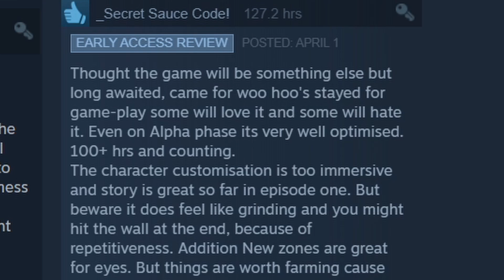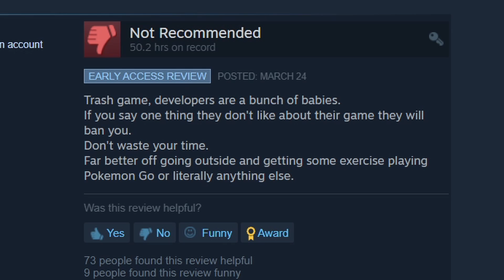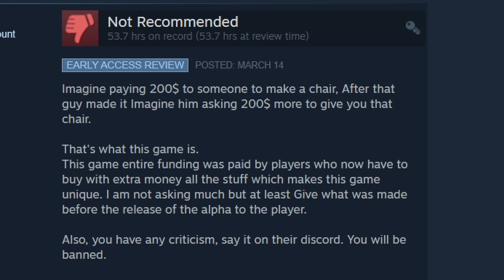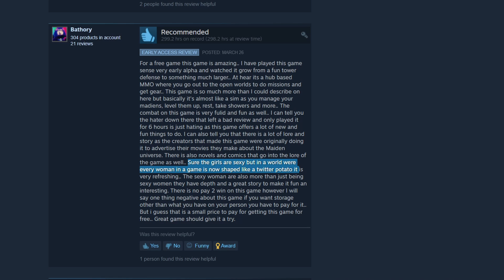The Male Fantasy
April Fools